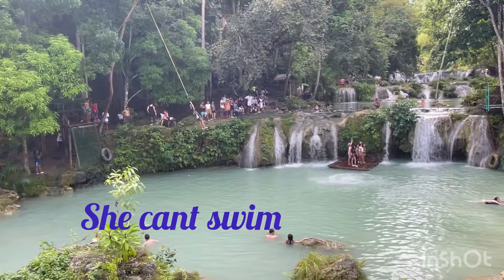Cambugahay Falls, Siquijor Philippines 🇵🇭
Cambugahay Falls, Siquijor Island 🇵🇭
Lazi, San Juan